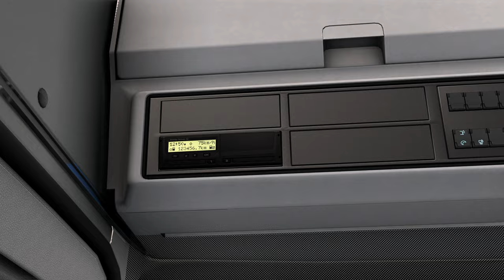Epic ETS2 Expedition | Scaffolding Delivery from Civaux to La Rochelle with the Mighty Ford F-MAX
🚀 Welcome to XpertSimulation: Where Imagination Becomes Reality! 🌟

Hey there, fellow virtual truckers and ETS2 enthusiasts! Get ready for an epic journey as we transport a valuable cargo of scaffolding from the picturesque town of Civaux to the bustling port city of La Rochelle in Euro Truck Simulator 2. But what makes this trip even more exciting is that we'll be doing it in the mighty Ford F-MAX, one of the game's most formidable trucks. 🚛💨

📍 Departure Point: Civaux
Our adventure begins in Civaux, a charming town nestled in the Nouvelle-Aquitaine region of France. With the morning sun painting the sky in warm hues, we rev up our powerful Ford F-MAX and depart from the depot. ☀️

🏗️ The Load: Scaffolding
Our precious cargo for this journey is a towering load of scaffolding. These essential structures are crucial for construction projects, and today, it's our duty to ensure they reach their destination safely and intact. Securing the load is of utmost importance, just as it is in the real world. 🏗️

🚚 The Ford F-MAX: A Beast of a Truck
As we hit the road, the Ford F-MAX proves its worth. Its sleek design and top-tier performance make it an absolute joy to drive. The realistic handling, from the engine's purr to the precision of the steering, adds to the immersion, making it feel like we're truly behind the wheel of this remarkable truck. 🚛

🏙️ Arrival: La Rochelle
After a few hours of driving, we finally arrive in the bustling port city of La Rochelle. The shimmering waters and historic architecture welcome us to this vibrant coastal destination. 🏖️

🎉 Conclusion: A Memorable Journey
Hauling scaffolding from Civaux to La Rochelle in Euro Truck Simulator 2 with the Ford F-MAX has been an unforgettable experience. The realism of the game combined with the power of this truck creates a truly immersive adventure. Whether you're an ETS2 veteran or a newcomer to the game, this journey is a testament to the dedication of the developers in creating a world that's both entertaining and educational. 🎮

So, fellow truckers, grab your virtual steering wheels and join us in the world of Euro Truck Simulator 2, where you can explore the beauty of Europe, transport various cargoes, and experience the thrill of the open road—all from the comfort of your own home. It's a journey worth taking! 🚛💨🌍"